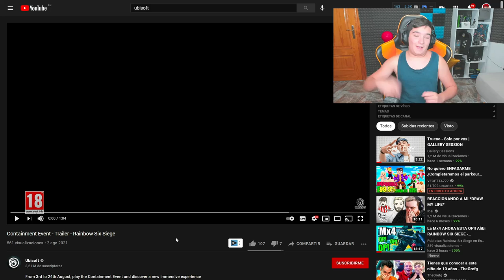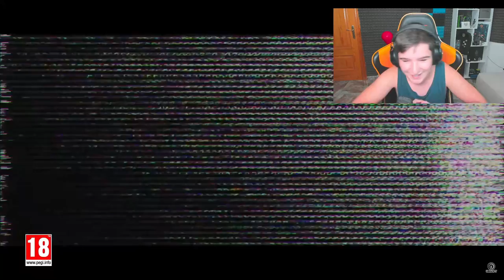TRAILER OFICIAL *EVENTO EXTRACTION CONFIRMADO* | Rainbow Six Siege | Pablotas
► ¡Sígueme!

Y si estás leyendo esto significa que eres del 2% de gente que se lee las descripciones de mis vídeos y te lo tengo que agradecer. Déjame un comentario con este emoji 💙 y te daré un like de los GRANDES!!! 🙏🏻😀